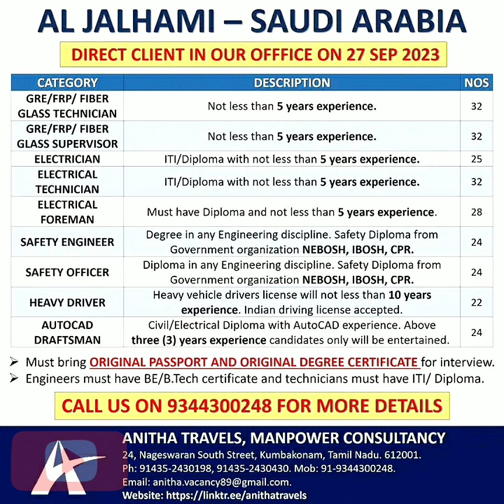Urgent Required for Gulf jobs گلف | Dubai jobs | Saudi Arabia jobs | Qatar jobs || Free Work viza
Gulf jobs گلف | Dubai jobs | Saudi Arabia jobs | Qatar jobs || Work viza for india Pakistan Bangladesh

Malaysia jobs

Job vacancy Malaysia

Job opportunities in Malaysia

Hiring in Malaysia

Job openings in Malaysia

Work in Malaysia

Malaysia job market

Malaysia career

Malaysian work permit

Expatriate jobs in Malaysia

Job vacancy Saudi Arabia

Job opportunities in Saudi Arabia

Hiring in Saudi Arabia

Job openings in Saudi Arabia

Saudi Arabia job market

Saudi Arabia career

Expatriate jobs in Saudi Arabia

Dubai jobs
Hiring in Dubai
Job openings in Dubai
Dubai career
Dubai work visa
Expatriate jobs in Dubai
Qatar jobs

Job vacancy Qatar

Job opportunities in Qatar

Hiring in Qatar

Job openings in Qatar

Qatar career

Expatriate jobs in Qatar
dubai jobs
dubai job life
dubai jobs for indian females
dubai joke
qatar job
qatar jobs 2023
qatar jungkook
qatar job vacancy 2022
qatar job vacancy 2023 female
qatar jobs 2022
qatar job search website
qatar juma khutba
qatar jam rahat
saudi arabia job vlog
2023
saudi arabia job websites
malaysia job salary
malaysia job vacancy
malaysia job uncharted 4
malaysia job agency
malaysia job opportunities
malaysia job vacancy 2023
malaysia job vacancy 2023 tamil
malaysia job vacancy 2022
malaysia job visa
malayalam
qatar jobs
saudi arabia visa
female jobs in dubai
malaysia work permit visa 2023
saudi arabia free visa jobs 2023
saudi arabia jobs
saudi visa
rich man episode 1 in hindi